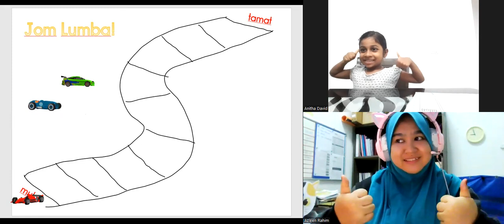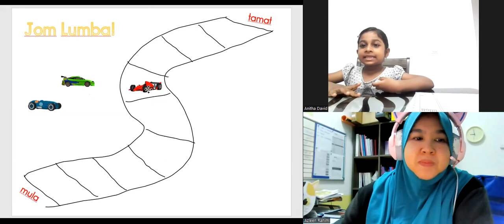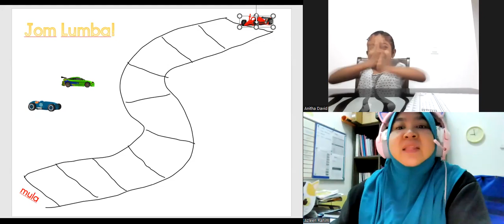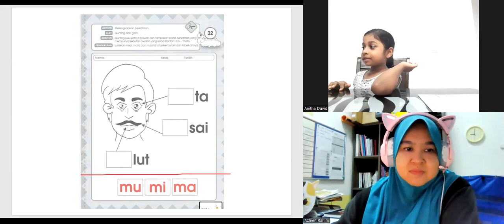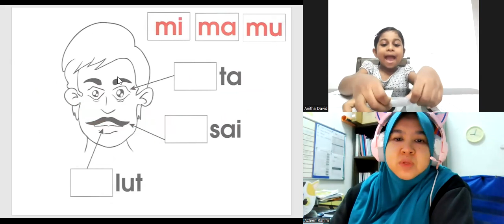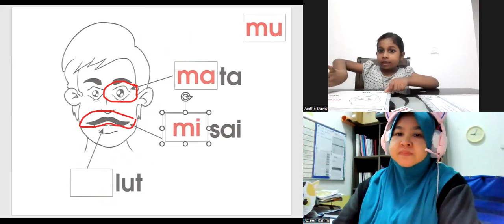KelasMembacaOnline.com - WZ183 - Zemirah - Bacalah ANakku